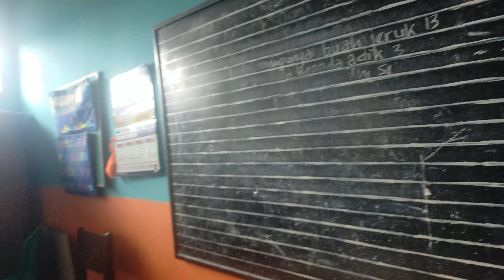keceriaan bersama anak kelas 1 SDN binakarya kecamatan simpenan